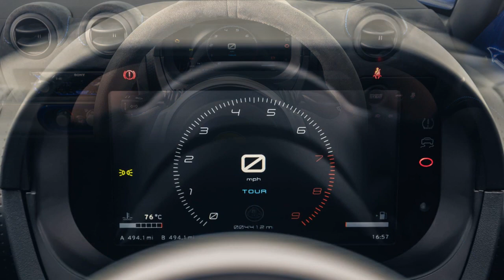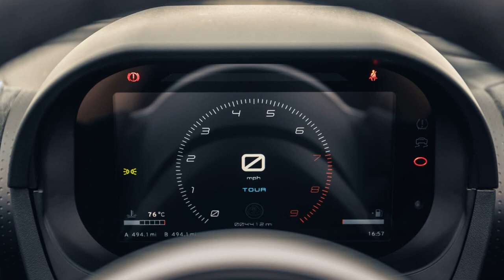Opinion: we’re going to really miss the Lotus Elise